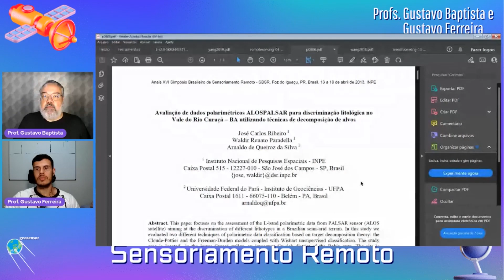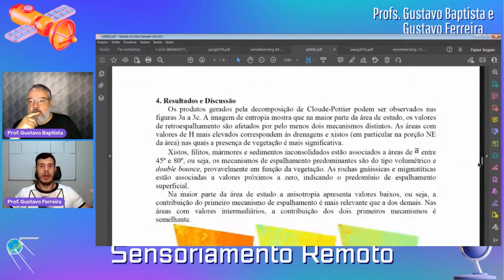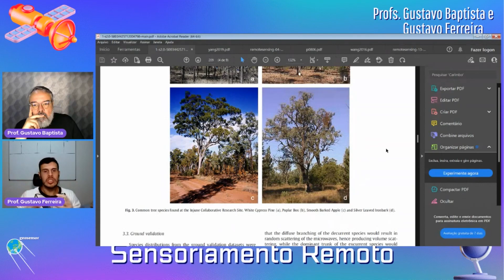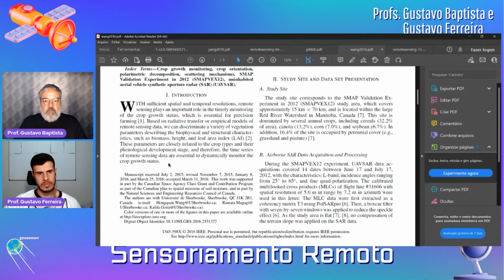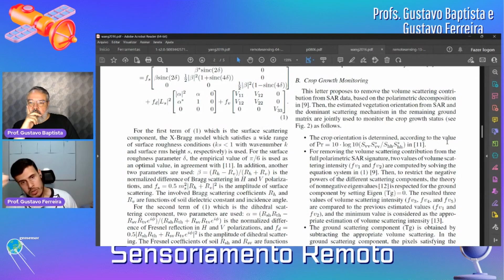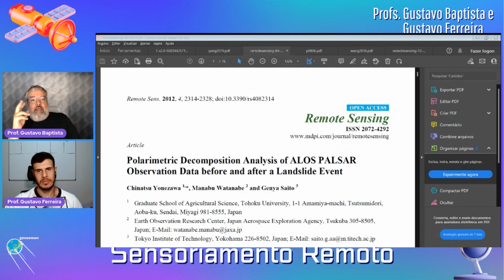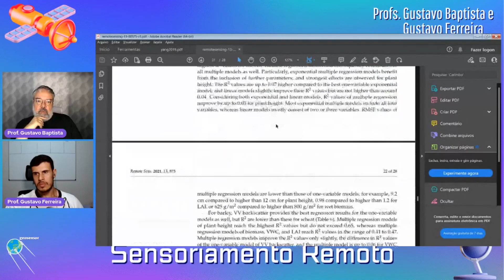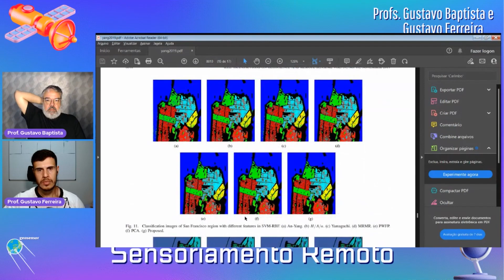Episódio 160 - Aplicações de polarização de dados SAR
Neste episódio continuamos a minissérie de processamento de imagens SAR e finalizamos o tema polarização. Hoje, Gustavo Ferreira e eu falamos sobre aplicações de decomposições polarimétricas para exploração mineral, monitoramento agrícola, verificação de mudanças de paisagem em função de abalos sísmicos, além de escolha de atributos a partir de redes neurais convolucionais sobre dados decompostos. Muita coisa interessante que vale a pena conferir.

Radar é fantástico e Sensoriamento Remoto é um mundo fascinante!